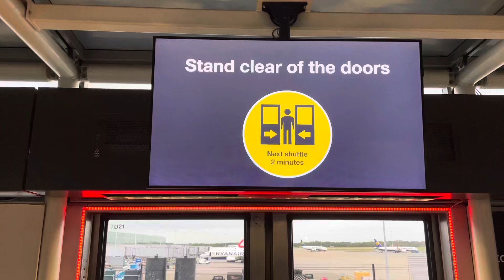Stand Clear Of The Doors Next Shuttle 2 Minutes